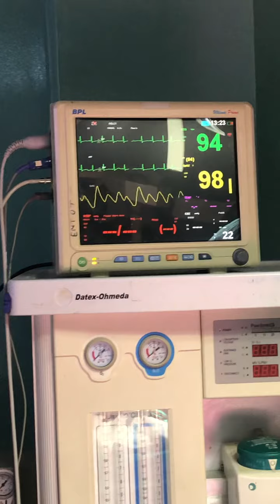Dialysis catheter on internal jugular vein